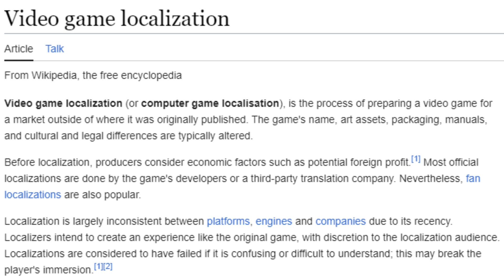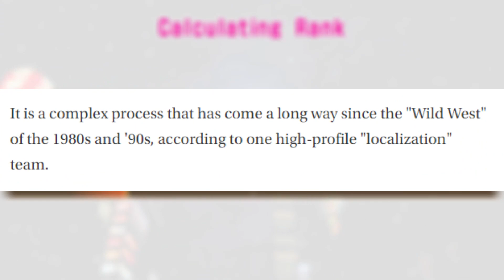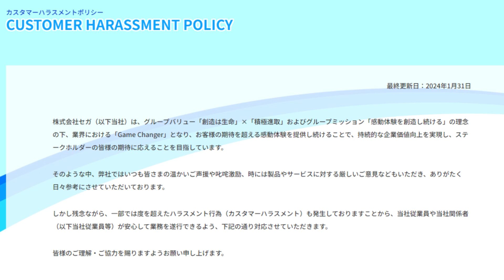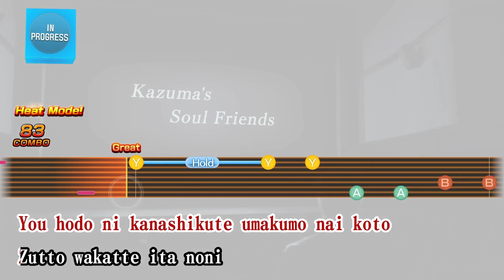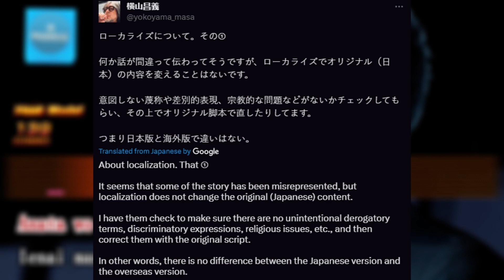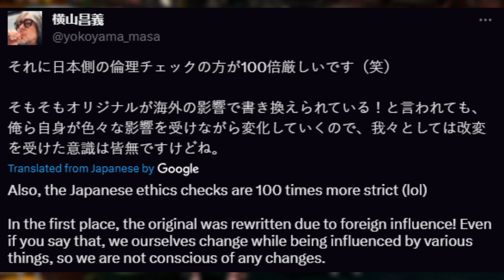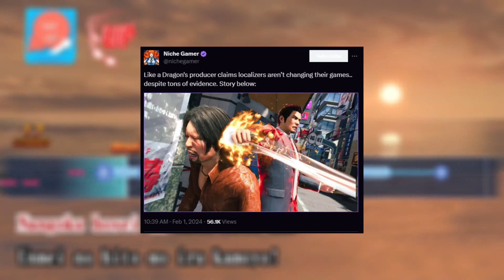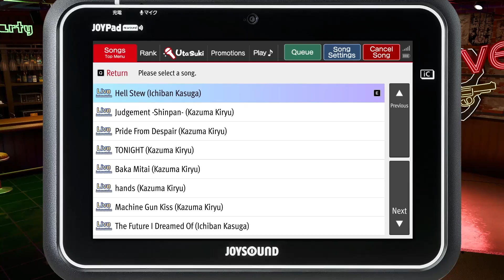Like A Dragon: Infinite Localization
We are going over localization, specifically with RGG games. Is it bad for games/media to be localized? Nope!